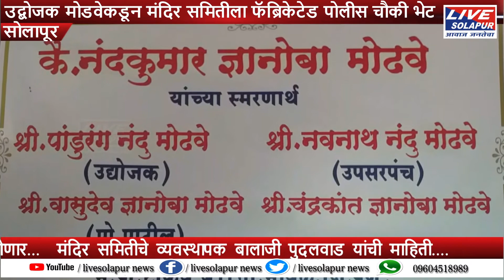उधोजक मोडवेकडून मंदिर समितीला फॅब्रिकेटेड पोलीस चौकी भेट # live solapur news